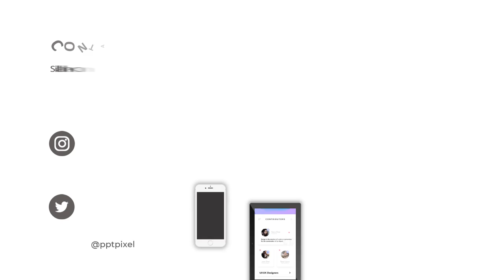VIDEO PROMOSI, SALAD SAYUR, SALAD BUAH, VEGETARIAN, MAKANAN SEHAT, SAYURAN, CAPCAI, TOKO, 2021, MARK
Jasa Video Promosi, Salad Sayur, salad buah, vegetarian, makanan sehat, sayuran, capcai, toko, 2021, mark, Video Iklan

           KUMPULAN CONTOH VIDEO KAMI
2. CONTOH VIDEO FASHION SHOW
5. CONTOH VIDEO PERSONAL BRANDING
7. CONTOH VIDEO COMPANY PROFILE
8. CONTOH VIDEO PROMOSI MASAKAN
9. CONTOH VIDEO IKLAN KENDARAAN
10. CONTOH VIDEO UCAPAN, UNDANGAN

By : Iptahudin
m.me/iptah